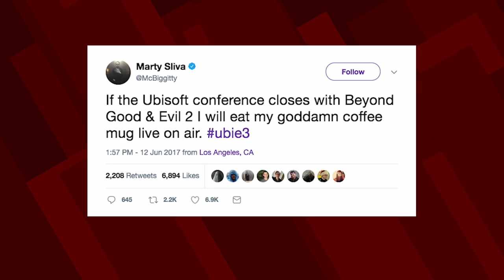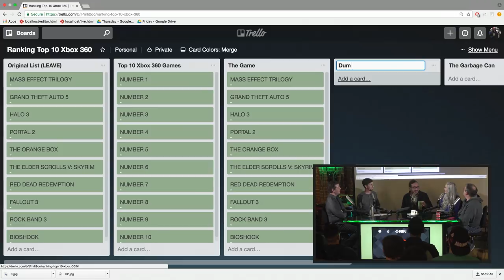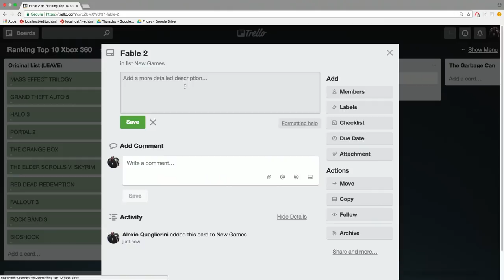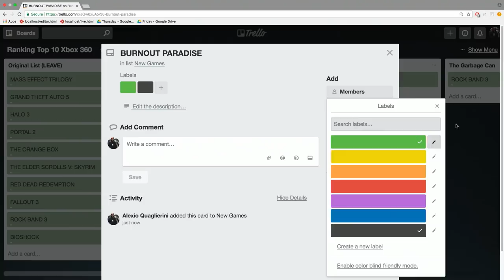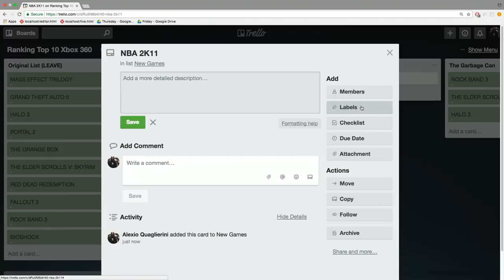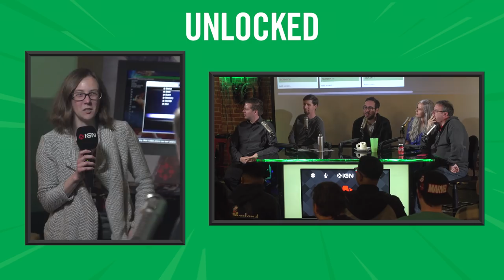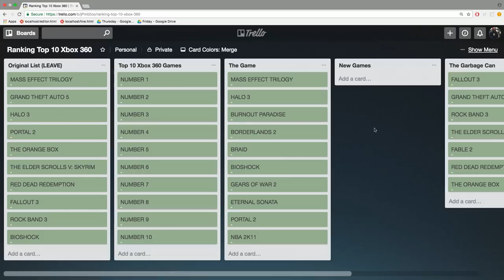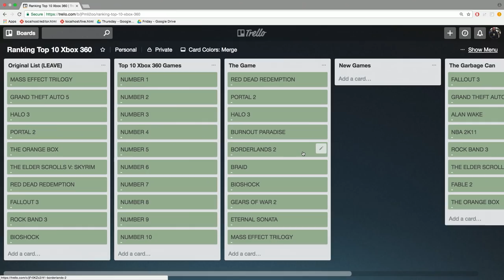Ranking the Best Xbox 360 Games Ever - Unlocked Live Special Edition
In a special episode of Unlocked that featured a live studio audience of IGN fans, we worked with the crowd - and special guest Gary Whitta - to unofficially rank the best Xbox 360 games of all-time.

Follow IGN for more!